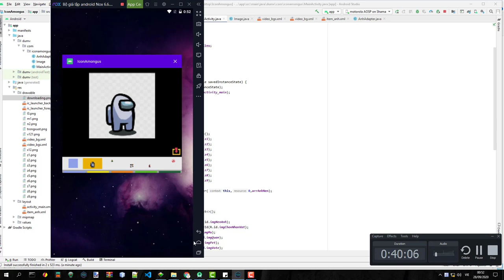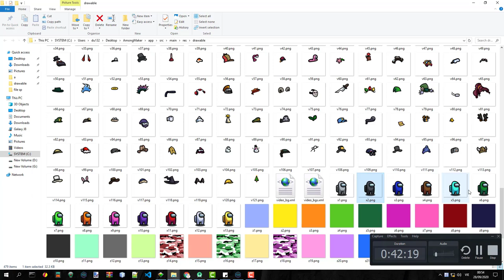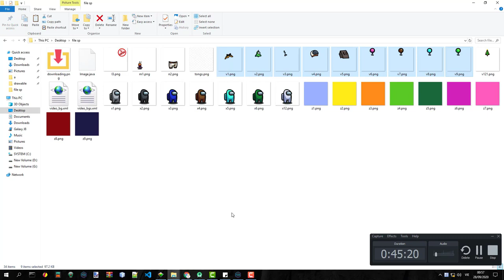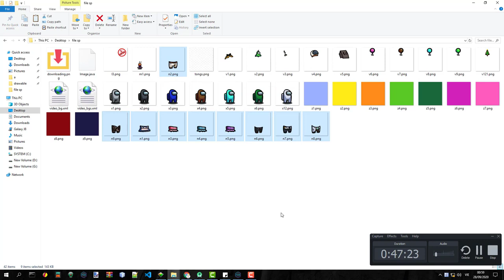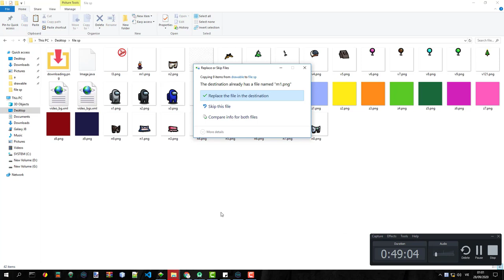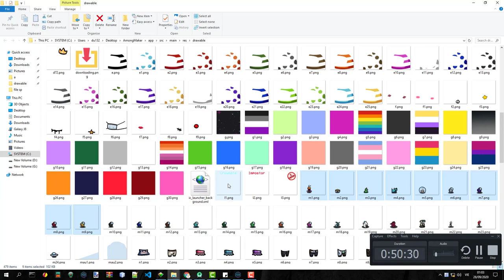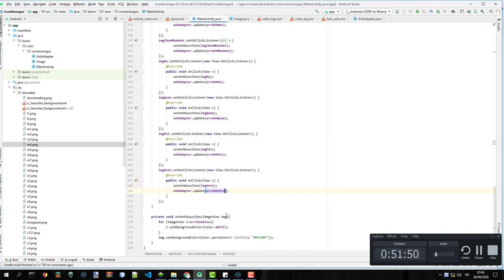(7) Make Among us maker - Android Studio - Java - Làm sự kiện thay đổi list item khi chọn tab